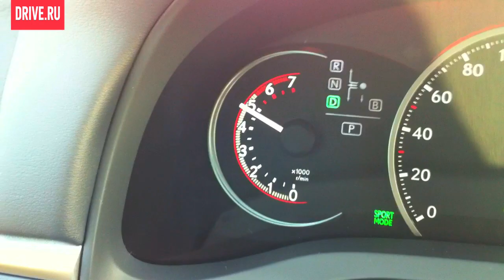Lexus CT 200h — За кадром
First-DRIVE гибридного компактного хэтчбека Lexus CT 200h.